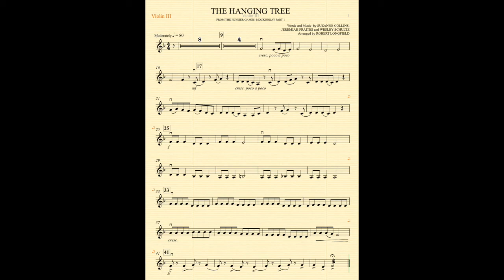The Hanging Tree Violin 3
For students to play the Violin 3 part of The Hanging Tree with.